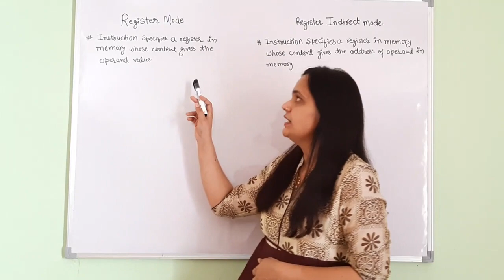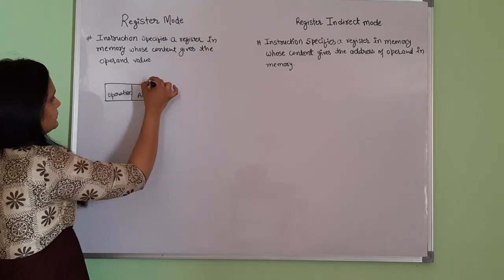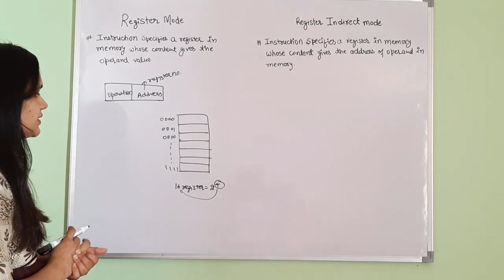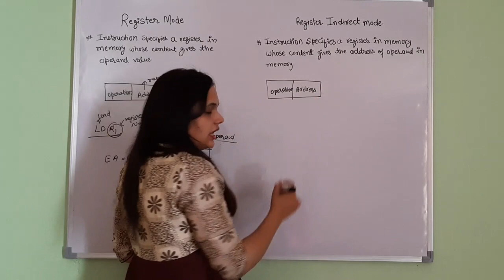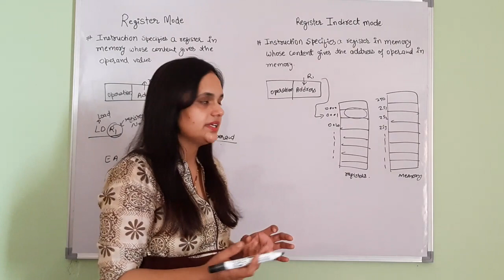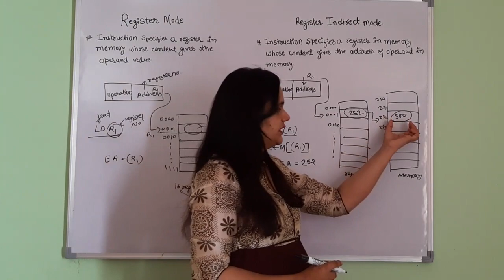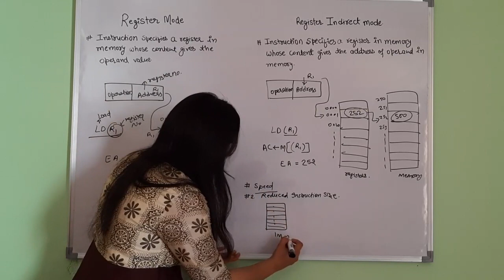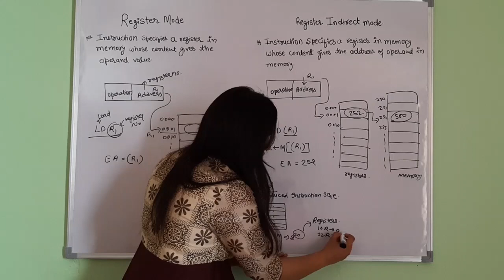Register Direct & Indirect Mode Computer Architecture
Lec-7 REGISTER DIRECT AND INDIRECT MODE